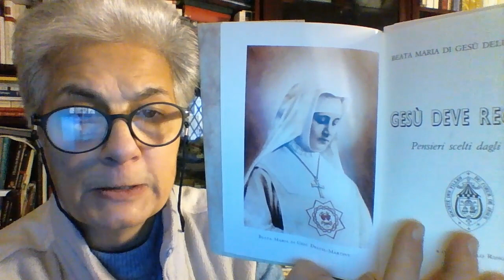La Beata Martiny e la Cattedra di Pietro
Cari Amici, proseguendo le meditazioni dai testi della Beata Sr. Maria di Gesù Deluil-Martiny, affrontiamo dalle sue parole, per il 22 febbraio festa della Cattedra di Pietro, come e perchè si deve (e in quanto battezzati, cattolici, dobbiamo) ossequiare la Cattedra di Pietro... si ascolti anche:
- Petizione Cattolica per adempiere ad un compito: "Tutte le generazioni mi chiameranno beata" CLICCA QUI